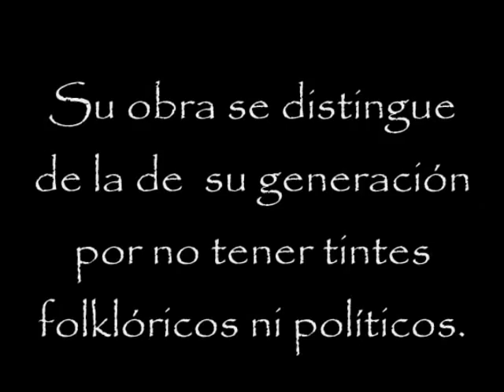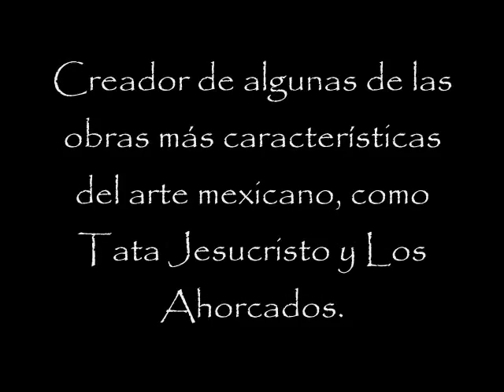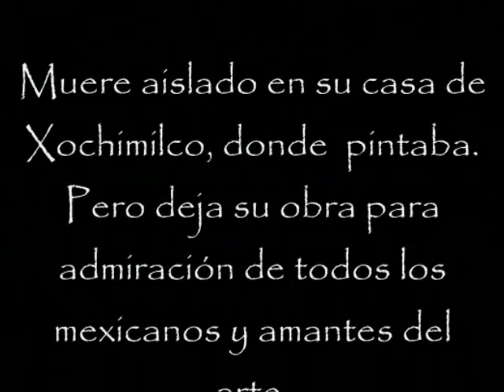Francisco Goitia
Francisco Goitia García es uno de los primeros que con su marcada ascendencia indigenista, inició rumbos fijos para una pintura netamente revolucionaria.
Su obra es un reflejo de su pensamiento en el cual retrata nuestras tradiciones, su obra es famosa en México y al rededor del mundo, por marcar una tendencia diferente a la de los pintores de esa época,

La música es de otro Zacatecano famoso, el maestro Candelario Huizar, su poema sinfónico  "imágenes" espero que lo disfruten.